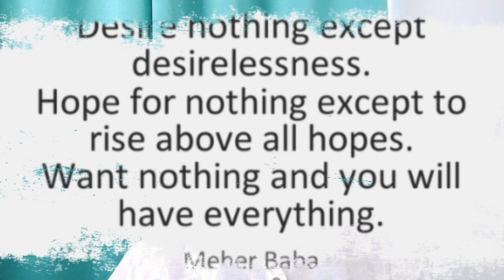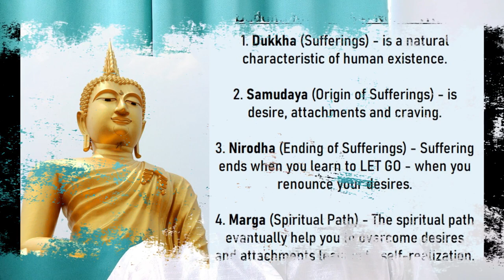"Powerful Rahu Remedies - Desires, Miseries, Sufferings"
This podcast is a special podcast because Acharya Addittya Ji talked about some Rahu remedies or we can say some powerful remedies for Rahu. Acharya Addittya Tamhankar talked about the concept of desire and its relationship to human suffering. Acharya Addittya Tamhankar uses the metaphor of Rahu, a Hindu mythological demon, to illustrate how desires can blind people and lead to ignorance and sin. The state of desirelessness, or Ghetto, is the opposite end of the spectrum. Acharya Addittya Tamhankar also shares a story about an old friend who had a strong desire to own a BMW but eventually sold it after realizing its futility. The quality of desires determines the quality of life, and Acharya Addittya Tamhankar encourages listeners to observe closely and appreciate the seed of goodness in themselves to grow positively. Watch the full podcast to know more about Rahu Remedies.

To Book in-depth Astrology consultation with Acharya Addittya Tamhankar and for effective remedies,

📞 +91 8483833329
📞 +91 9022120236